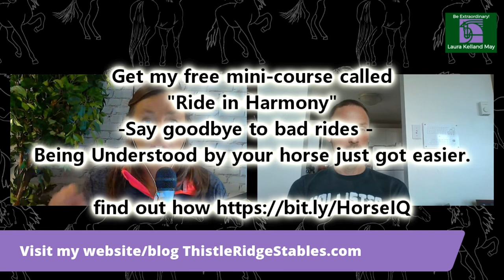How to Develop Your Riding Plan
How to develop your riding plan. What to include in your horse riding plan for success.

Horse riding position review and equitation tips will offer equitation tips for hunter riders and the best horse riding tips for beginners. If you would like to develop a secure horse riding position and improve your equitation then watch this video.

▼ - Want your own position reviewed?
It would also help if you would let us know if you are riding hunter, jumper, dressage or eventing. We'd love to hear from you.